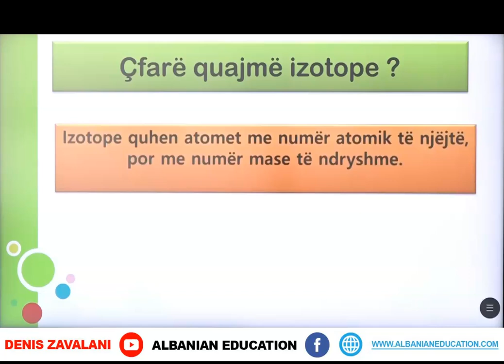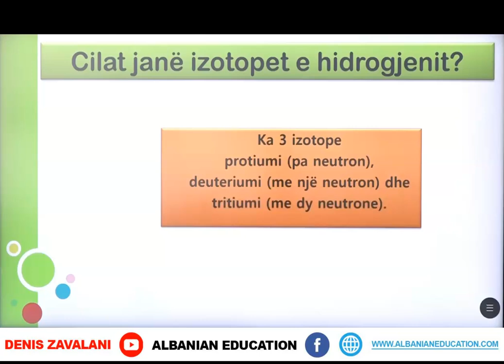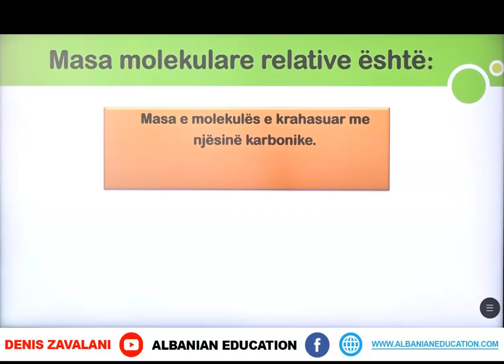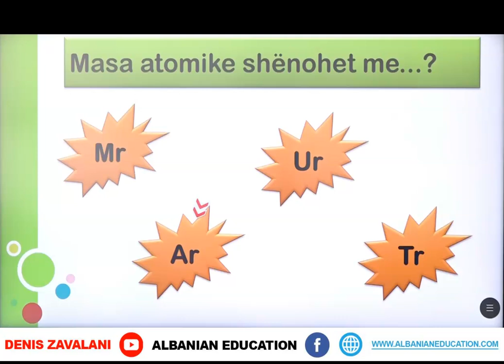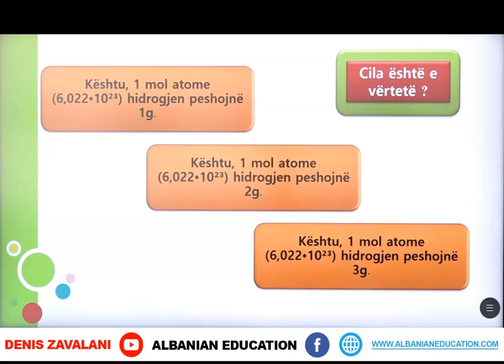7 07 023 Java e dymbëdhjetë Kimi izotopet dhe masa atomike relative